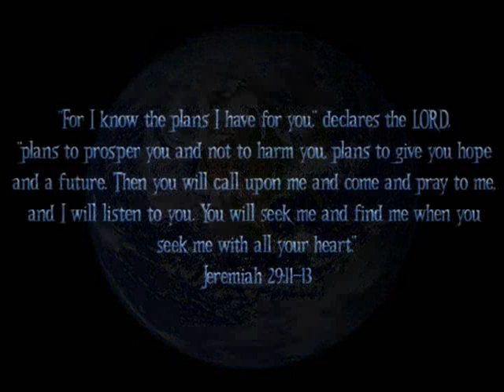Santuary by Chris Rodriguez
I love this song from the Streams CD and couldn't find any good versions of it on youtube so I made this video of the song. I hope it touches someone else's life as it has touched mine.